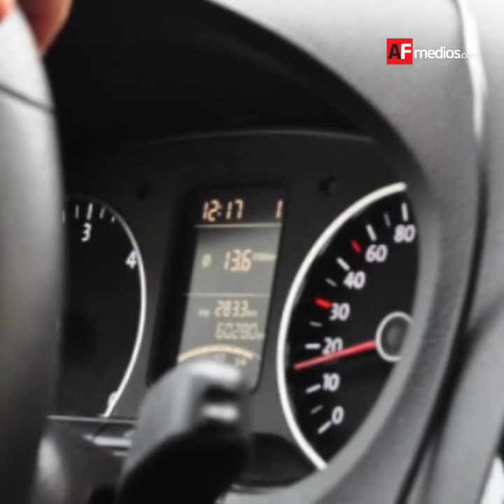REPORTE DE NOTICIAS 13 DE ABRIL 2017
El gobierno de Estados Unidos confirmó la utilización de su bomba más poderosa no nuclear contra del estado Islámico en Afganistán. Sean Spicer, vocero de la Casa Blanca, informó que el objetivo del ataque fue destruir un sistema de túneles utilizados por el grupo terrorista ISIS para negarles espacio operativo. Para el ataque se utilizó una bomba GBU-43 de más de 9.5 toneladas, denominada como “la madre de todas las bombas. Spicer mencionó que el gobierno norteamericano hizo los cálculos necesarios para evitar daños a civiles o colaterales.